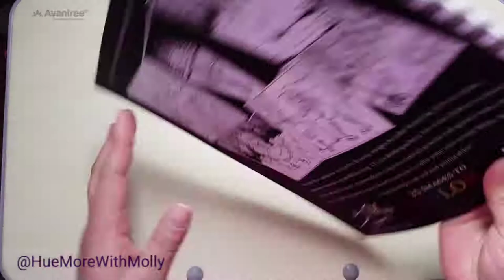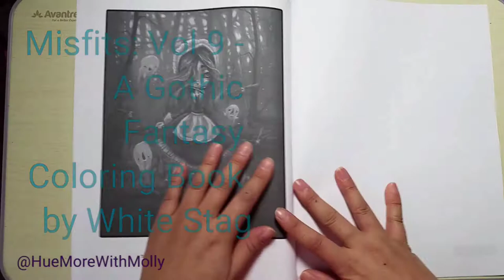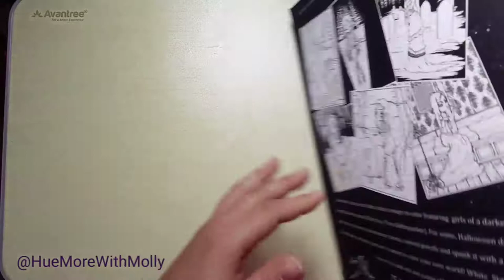Flip-thru of Misfits: Vol 9 Gothic Fantasy Coloring Book by White Stag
Although Halloween is over but my obsession with anything dark and gothic art isn't. I think this is one of my favorite books from her Misfits series by Lowbrow Misfits Art by White Stag Art- Terra Bidlespacher. The 25 pages are published by CreateSpace Independent on regular, thin paper. Alcohol markers will definitely bleed through. A piece of paper in between the pages while coloring is highly recommended.

Product description from the book:
25 lowbrow Gothic fantasy images to color featuring, Vampires, Gloom, Doom, Dead STUFF, Goth fashion, Ghosts and other things Spooky. Art by White Stag is adored by both young and old for its whimsical, creepy and cute depictions of sometimes dark and sometimes sweet little girls and creatures.